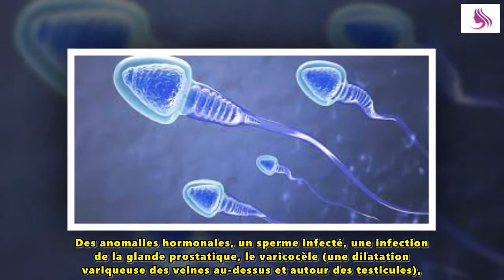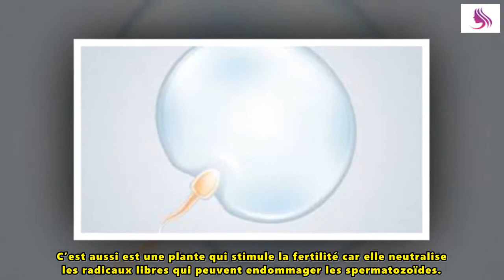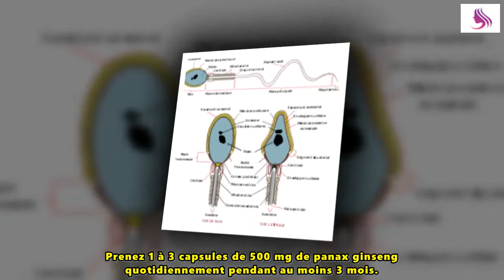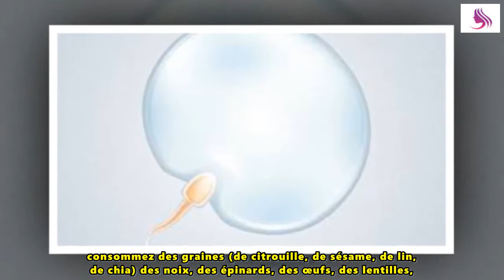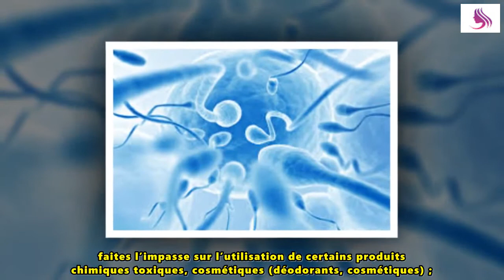Comment augmenter la quantité des spermatozoïdes ?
★ Résumé ➜L’oligospermie c’est ce mot scientifique qui désigne la faible quantité de spermatozoïdes chez l’homme. Et qui peut être source d’infertilité.Il existe, en moyenne, 20 millions de spermatozoïdes par ml de sperme. Si le nombre est inférieur, on parle alors d’oligospermie.

♥♥♥ j'aime et partage avec tes amis ♥♥♥
★ Connectez-vous avec nous dans les médias sociaux ↓
Merci !